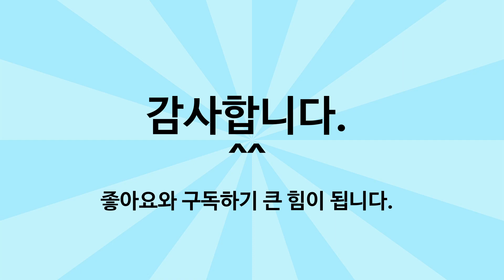용기있음 드루와 드루와 (Come here Come here)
간식을 빨리 먹는
코코와 룰루~~

간식을 너무 늦게 먹는 마루~

빨리 먹는 코코와 룰루, 그리고 마루 이야기

댕댕이쓰또리( Cute Dog Story)
귀여운 강아지이야기

- 애견미용 스타일 연재
- 애견관리 팁 공개
- 셀프미용팁 및 애견미용기구 소개
- 애견용품소개
- 애견관련 소식